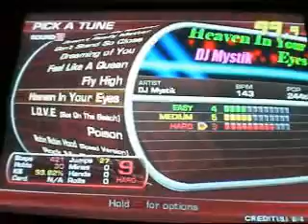Ryzen Xia - Heaven in your Eyes - 100%